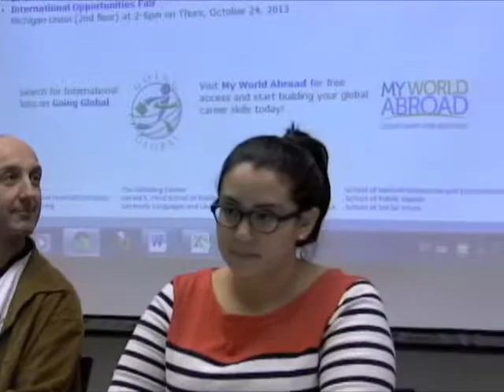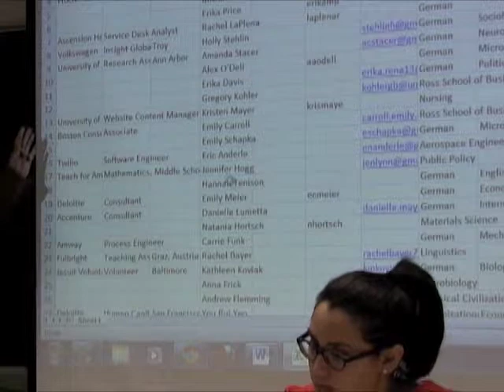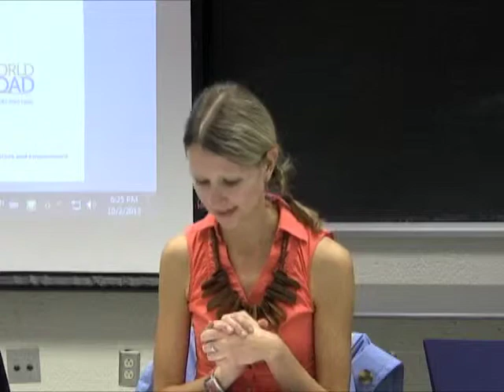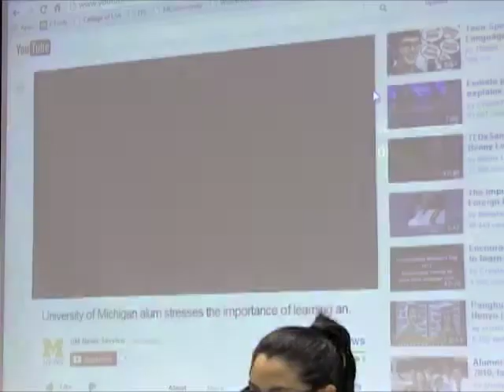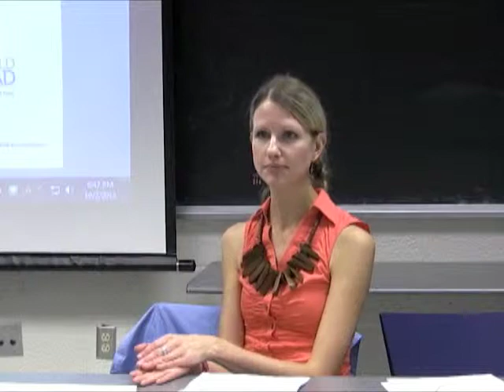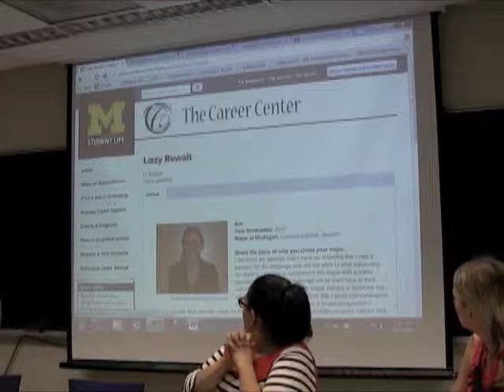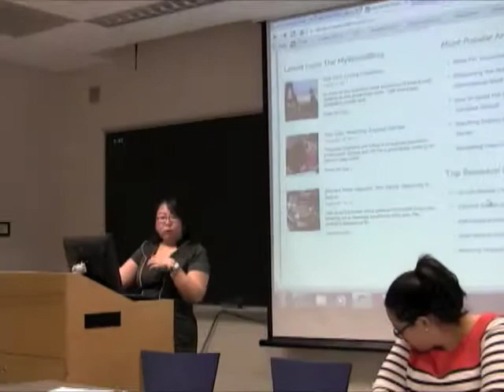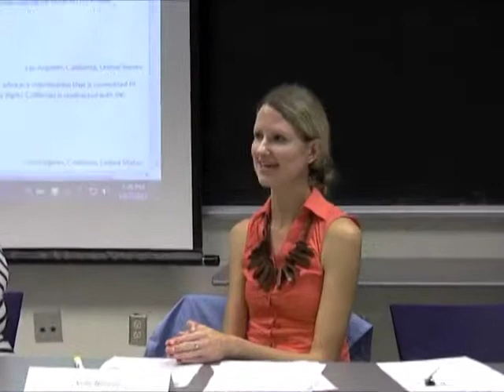2013 ICP Career Opportunities for Foreign Language Students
1:28- Kalli Federhofer| Lecturer and Academic Advisor, Department of Germanic Languages

14:54- Michelle Gonzalez| Graduate Student Advisor, International Center's Education Abroad Office

18:47- Kelly Nelson| Education Abroad Coordinator, University of Michigan International Center

33:16/57:00- Clara Kawanishi, LSA Academic Advisor

37:40- Questions and Answers